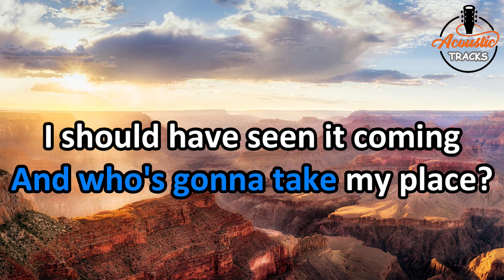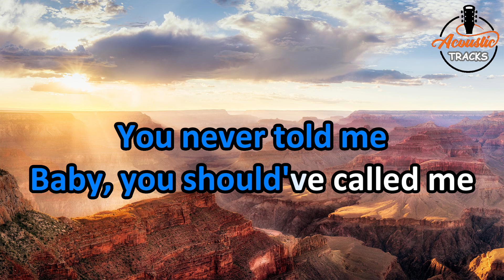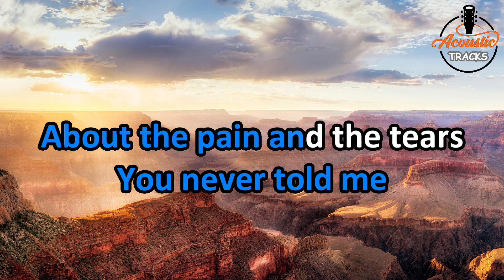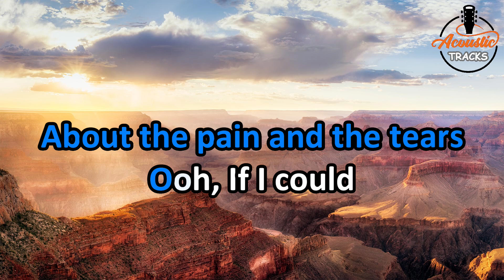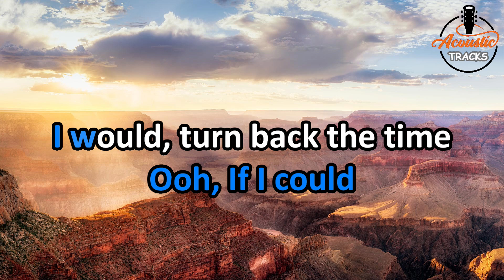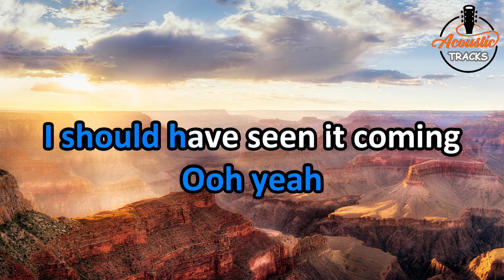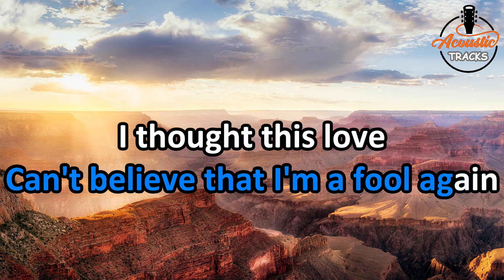Fool Again - Westlife (Acoustic Karaoke Version)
In this acoustic karaoke video, you'll get to listen to the hit song Fool Again by Westlife. With easy-to-follow lyrics and an acoustic guitar sound, this video will help you sing better.